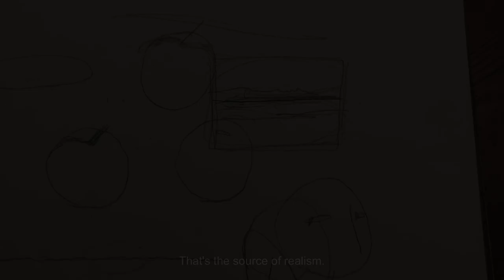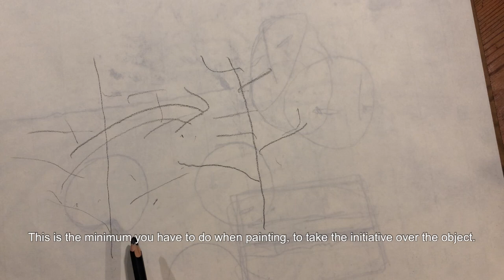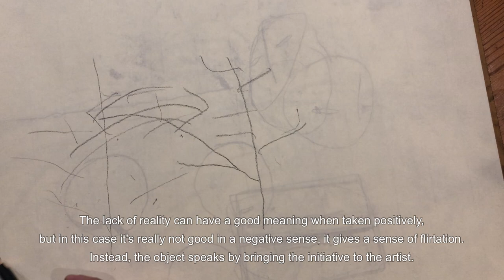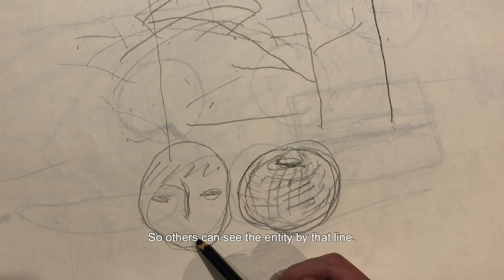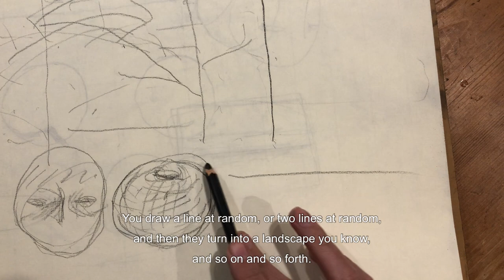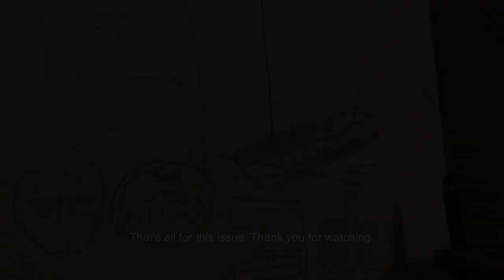最も基本的な知識 The most basic fundamentals of art (♯3)【絵画の基礎】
絵画の基礎

Narrated by the artist